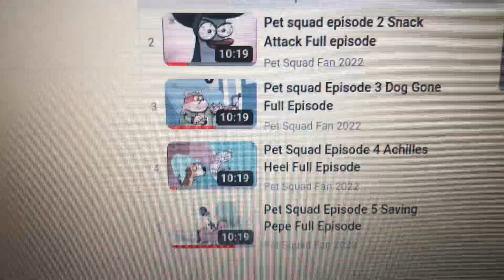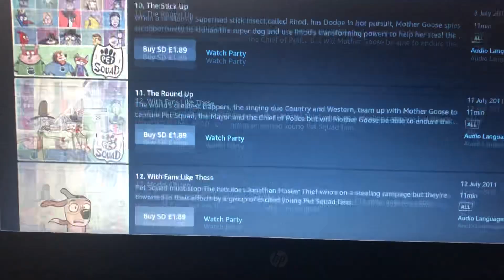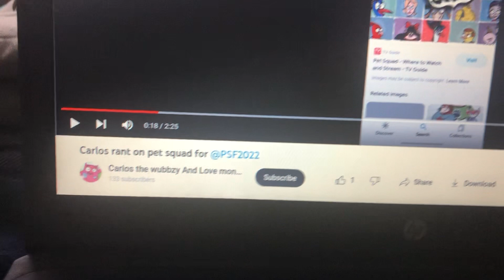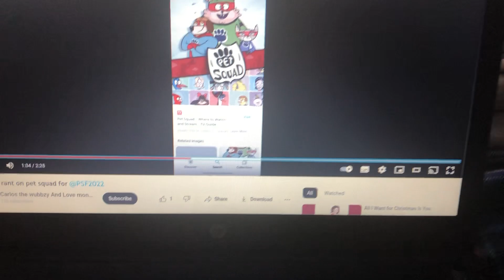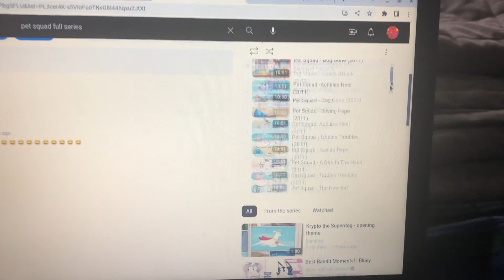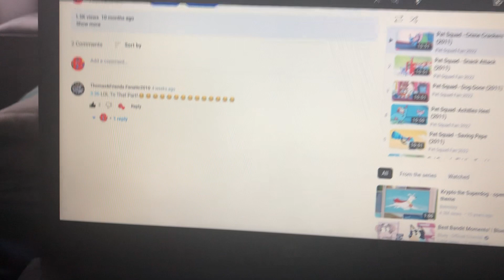Why? MediaHallway Got Terminated